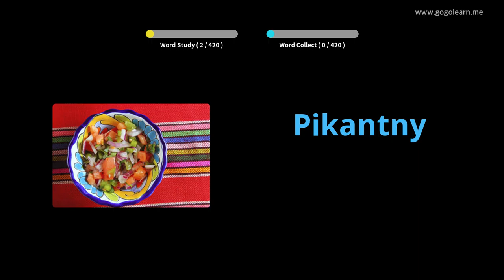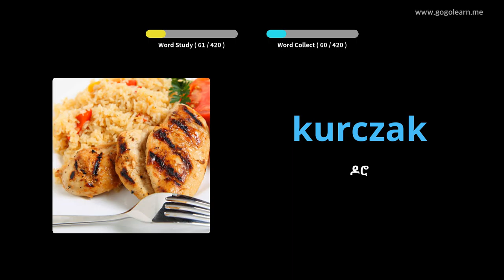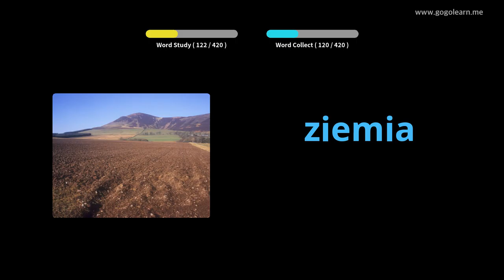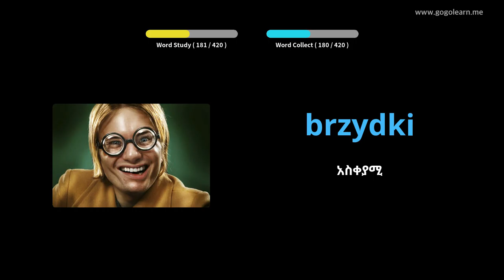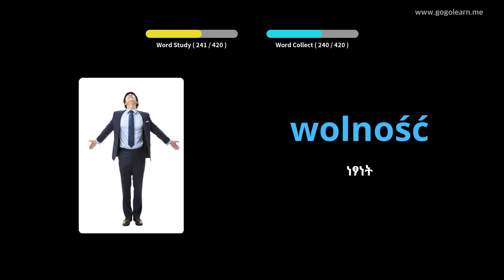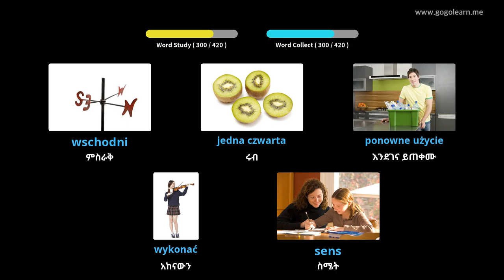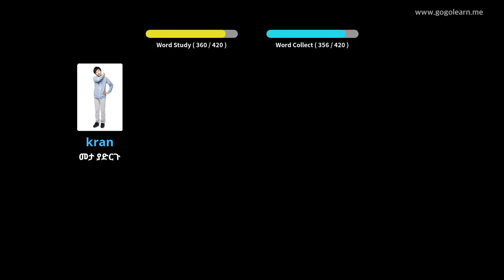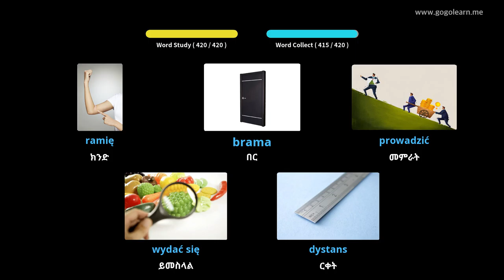የፖላንድኛ መዝገበ ቃላት ሁለተኛ ደረጃ ትምህርት ቤት 2 | Golearn